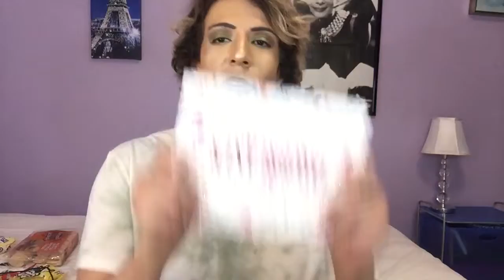June Favorites 2021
June Favorites 2021 omg June Favorites 2021. So ready to share my June Favorites 2021 with y'all! My June Favorites 2021 are here!!! Enjoy my June Favorites 2021. So here are all my June Favorites 2021. Its all here my June Favorites 2021.

Make sure to click the GREY BELL to be notified every time i post a NEW video. Thanks if you do. Xoxo